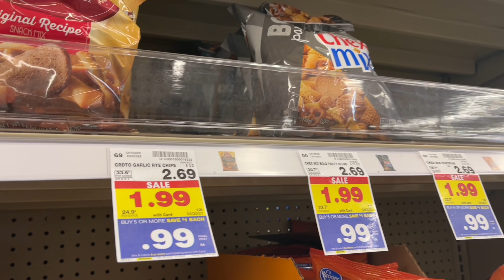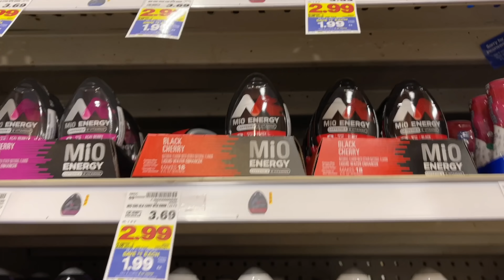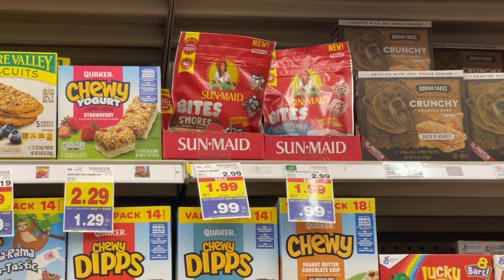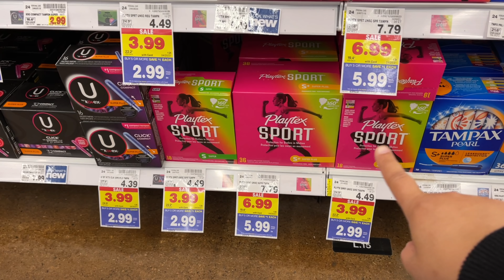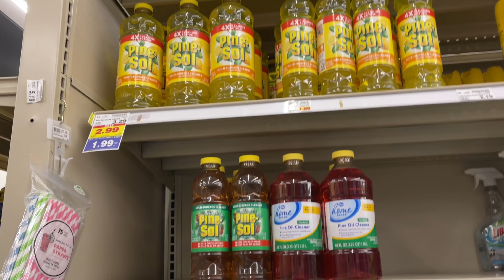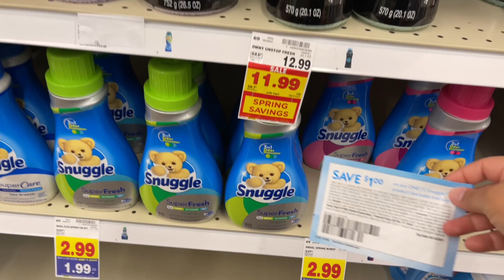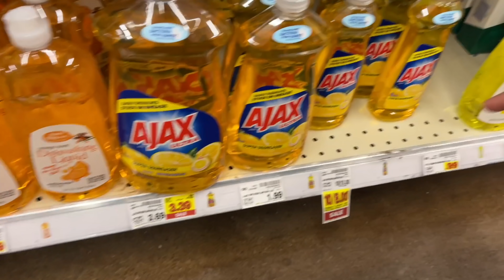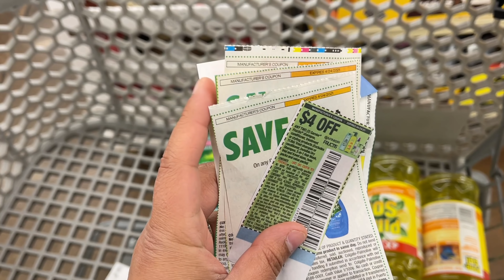Vamonos por más al mega evento!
Aquí les dejo estas compras que Talvez les pueden interesar de la tienda de Kroger